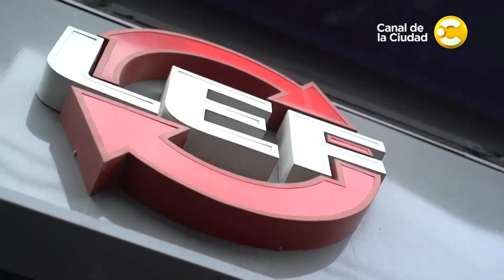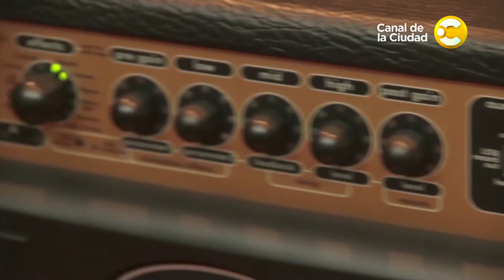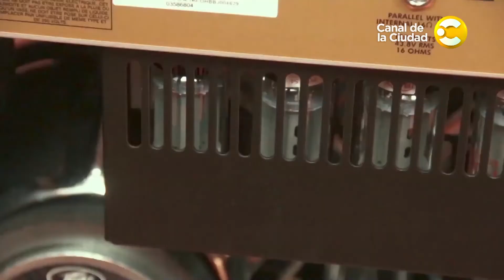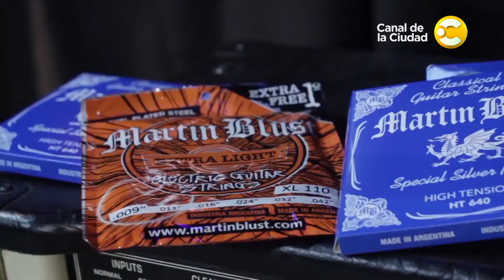Pablo Markovsky interpreta standards de jazz y blues en Jam Session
Diego Mizrahi entrevista a Pablo Markovsky. El multifacético músico y conductor describe detalles de sus actuales proyectos, como el trío musical junto al prestigioso Gabriel Senanes o su programa de radio en Nacional Rock. Junto a la banda de Jam Session, interpreta standards de jazz y blues.